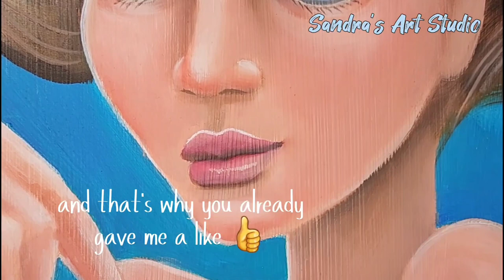Mermaid and Turtle (P.7)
Oil Painting on skim board,  available once finished on my Etsy Store "SandyTreasuresInc"
and at the Gift Shop Operated by SandyTreasures in beautiful downtown Jensen Beach next to Jan's Restaurant